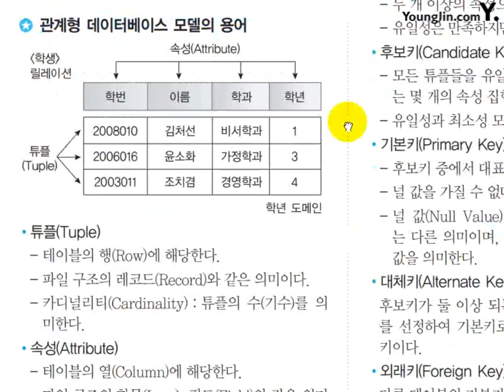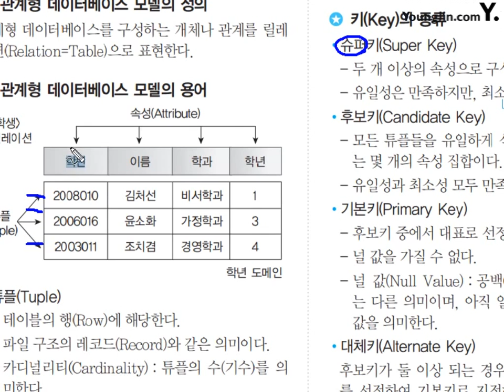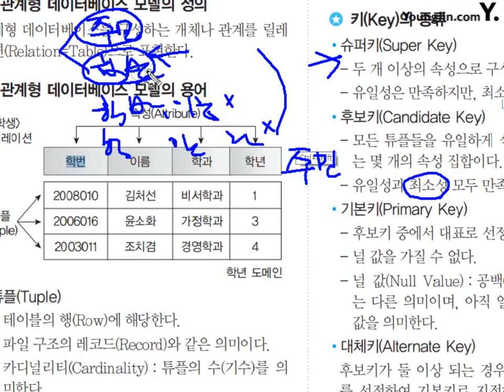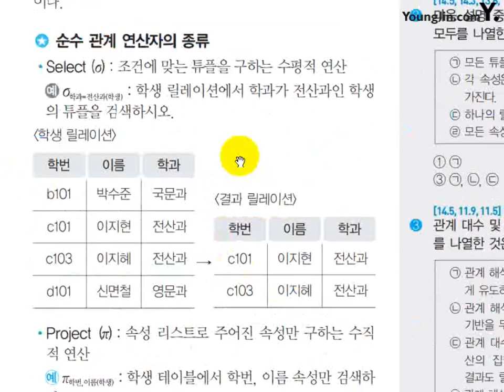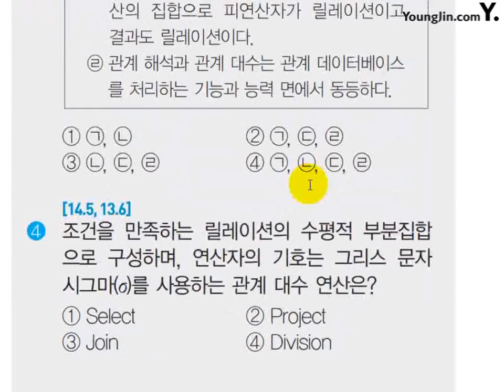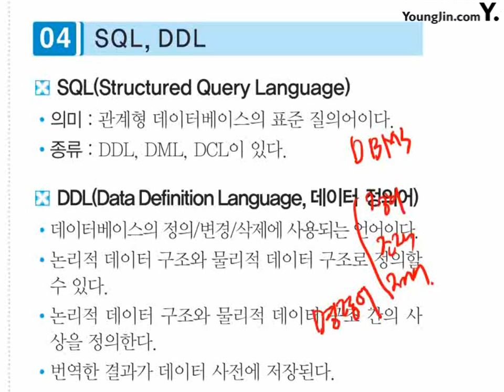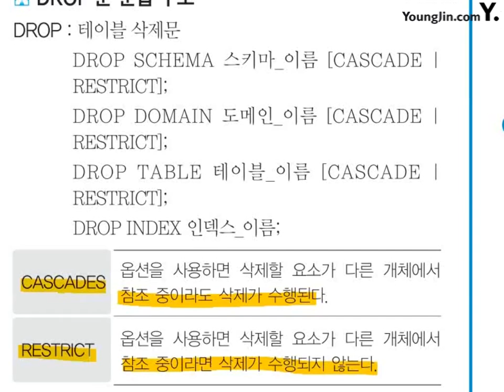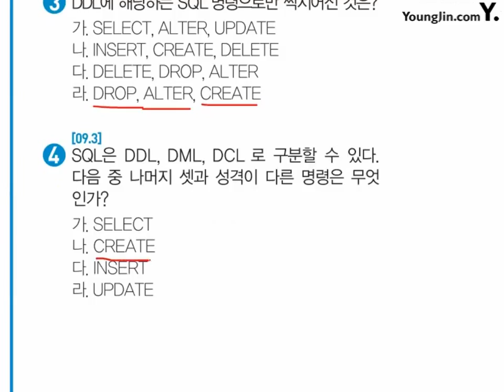Point04 관계형 데이터베이스 모델